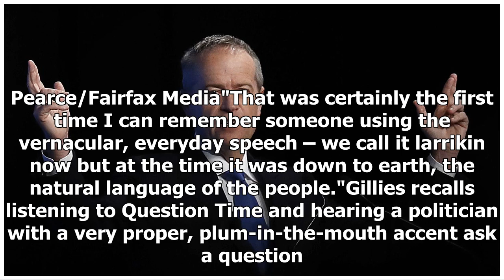'He'd wipe the floor with Scott Morrison': Max Gillies on Bob Hawke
Bob Hawke was by far the favourite character Max Gillies played – audiences loved him. The impersonator best known for The Gillies Report, in which he caricatured the likes of Joh Bjelke-Petersen, Malcolm Fraser and Kerry Packer, recalls a character rich for the picking."He gave you so much – it was...